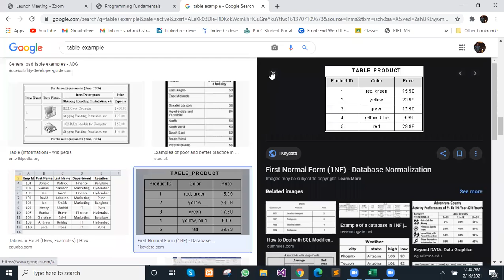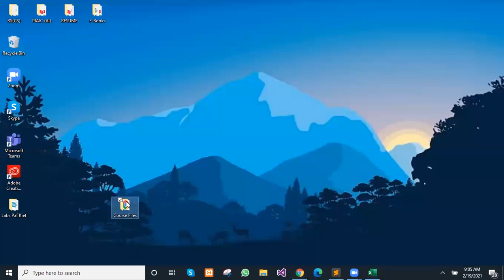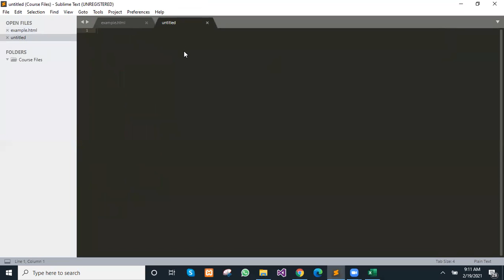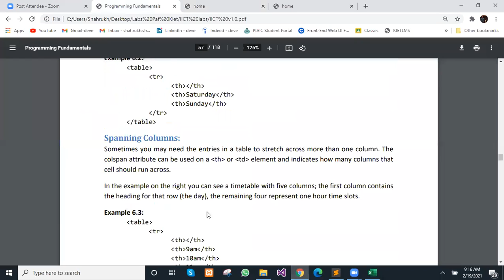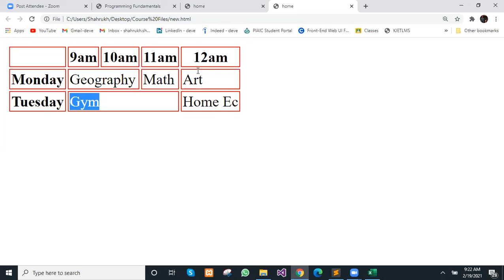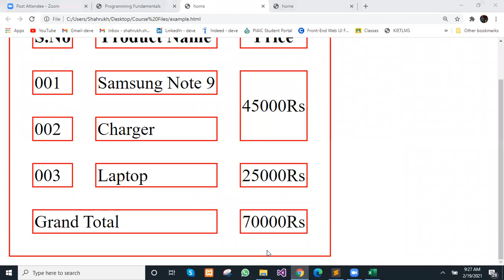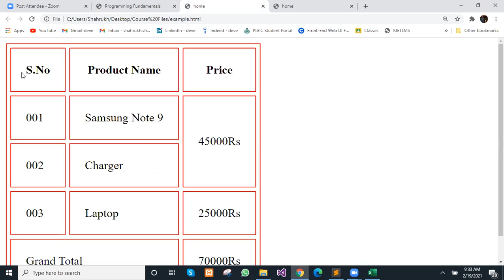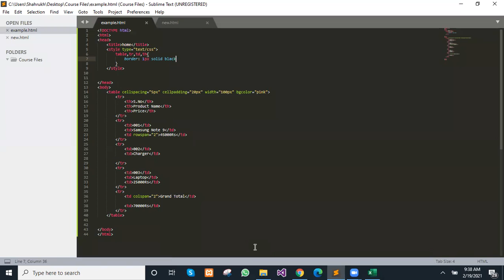Introduction to Information and Computing Technologies | Lab 06 | (Part 2) | PAF KIET| 19/2/2021